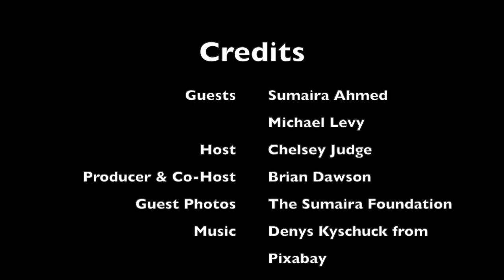Episode 19 | Demystifying NMO & MOGAD: All Part of the Spectrum, All in it Together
Season three starts with big news about the podcast. We talk with Sumaira Ahmed of The Sumaira Foundation about the podcast's growth and inclusivity and introduce a new co-host, Brian Dawson.

Then we were joined by one of the leading NMO and MOG researchers, Michael Levy, MD, Ph.D. Dr. Levy is the Research Director of the Division of Neuroimmunology & Neuroinfectious Disease at Massachusetts General Hospital and is an Associate Professor at Harvard Medical School.

ABOUT US:

The Demystifying NMO and MOG podcast is a project of the Sumaira Foundation (TSF) and was made possible with the generous support of Genentech.

TIMESTAMPS:

00:00:00 Launching Season 3 with Big News
00:01:00 The Merger
00:01:48 NMO & MOG, All In It Together
00:04:08 New Co-Host
00:05:26 A Preview of Season 3
00:07:00 Michael Levy, MD, Ph.D.
00:08:05 From MS to NMO, to MOG.
00:09:54 NMO & MOG Overlaps
00:11:47 Different Mechanisms, Similiar Outcomes
00:13:05 Diagnostic Differences
00:14:28 MOG ~vs~ MS
00:17:22 Longterm Outcomes
00:19:30 Being Misdiagnosed
00:21:22 Treatment Overlaps
00:24:44 The Future of MOG & Clinical Trials

CREDITS:

Host - Chelsey Judge
Producer & Co-Host - Brian Dawson
Guest Photo - The Sumaira Foundation